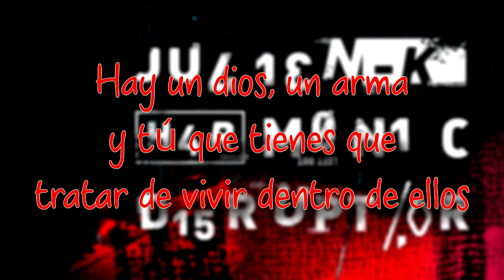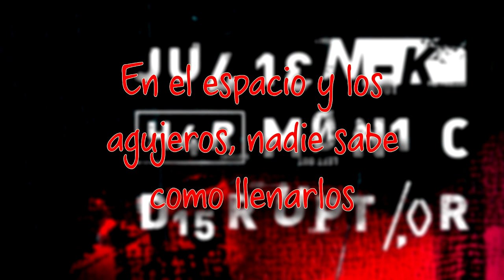Julien-K - Cross (Sub. español)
Cross || Tachar

Una más de Harmonic Disruptor, si, me quedó pendiente y acá vamos, espero les guste!

// Julien-K // Harmonic Disruptor // 2020 //